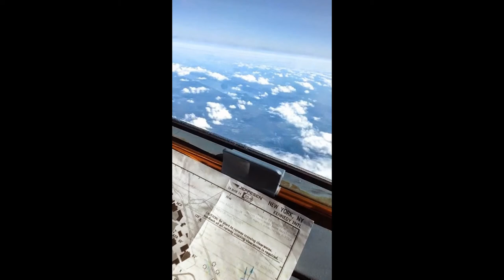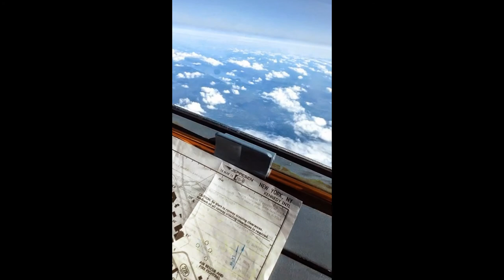painted by light in motion